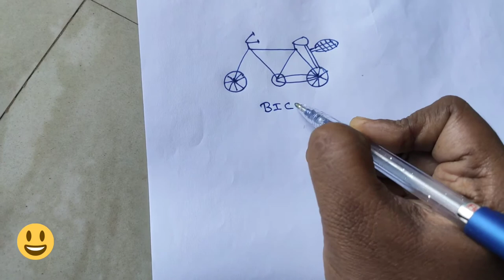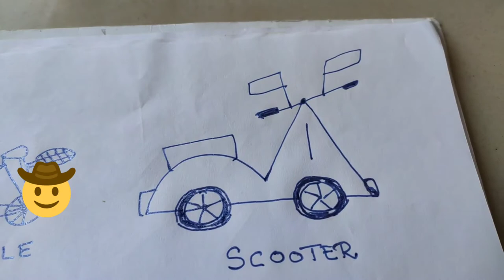Land Transport - Bicycle , Scooter and Car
Follow my drawing and you will be able to draw.
It is so interesting and easy drawing that it is suitable for beginners (i.e., Std.I to Std.V)
I am sure you guys will enjoy it.

Happy Drawing.

PaperPencilParty (PadmaSwarna)